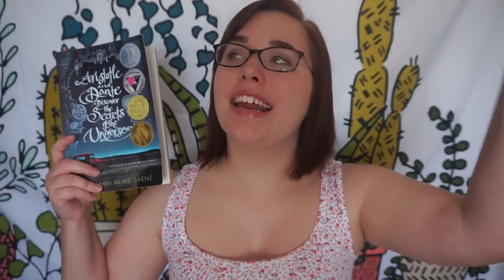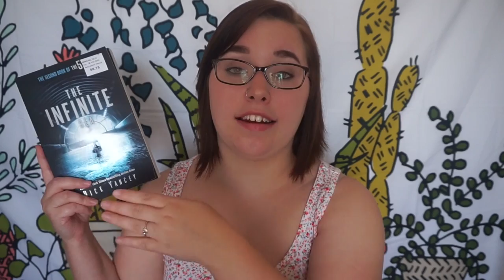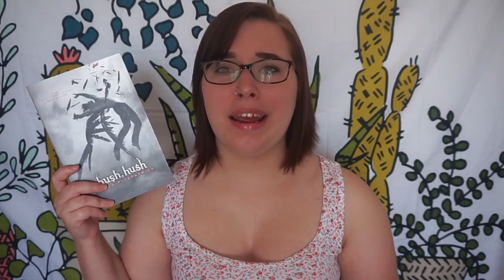Unlikeable Characters | T5W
I talk about 5 characters that I found quite unlikeable!